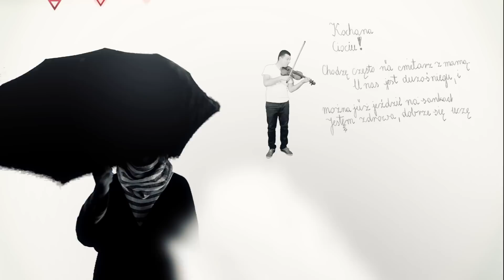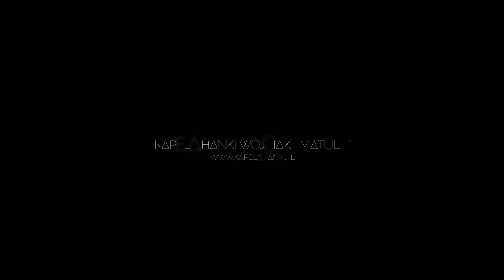Kapela Hanki Wójciak - Matulu (official video)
Reżyseria: Adam Nyk, Maciej Jaśko
Animacja: Adam Nyk
Charakteryzacja: Aldona Marzecka (Twarze - Makijaże) oraz Bogusia Chmiest (Chmiest Academy of Chair Design)

Kapela Hanki Wójciak:

Hanka - śpiew
Tomasz Czaderski - darbuka
Jacek Długosz - gitara
Mateusz Frankiewicz - kontrabas
Tomasz pawlak - skrzypce
Andrzej Zagajewski - mandola

gościennie:
Ewelina Czarnecka, Małgorzata Biela, Klara Januszewska - śpiew

słowa: H. Wójciak
muzyka: T. Czaderski, J. Długosz, M. Skaba, M.Frankiewicz, A. Zagajewski

słowa:

Matulu, matulu czemuś nie godała
Prawdy swojej córce gdyś ją kołysała
Kołysałaś ty mnie z rana i z wieczora
Tuliłaś mnie mocno w najczulszych ramionach

Mówiłaś mi: śpijże, słodki aniołeczku
Zaśnijże mi, zaśnij, moja turkaweczko
Zakwitają drzewa mama bajki baje
A dzieciątko rośnie kobietą się staje

Ref:
Ojoj Mamo! Mamo ja ci wyrosłam
Oj Matulu! Ja ci z chaułpy w świat poszłam
Z ciepłej izby twojej, od twojego serca
Poszłam, poszłam... Mamuś...
A na świecie nędza...

Może gdybyś ty mi bajek nie szeptała
Kiebyś od małości twardo mnie chowała
Wyrosłabym zimna jako Tater skała
A biedę światową, za nic bym ją miała!

A ja z twoim mlekiem czułość wycycałam
Czułość przeogromną, czułością się stałam
Nie pytaj mnie teraz co się ze mną stało
Bo na świat okrutny tej czułości mało

Ref:

Ojoj Mamo! Mamo, gdybyś wiedziała
Jak ja sama nędzy światu przydałam
Poszłam, poszłam... Mamuś...
A na świecie...

Hanka Wójciak
Kraków 2011

Obraz zrealizowany dzięki wsparciu Andrzeja Gut - Mostowego oraz Grupy Hoteli WAM